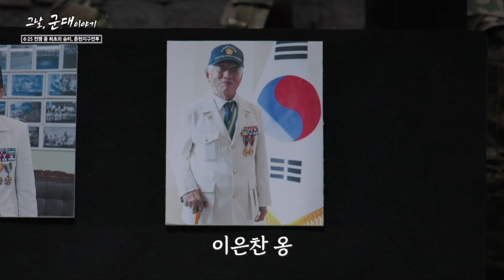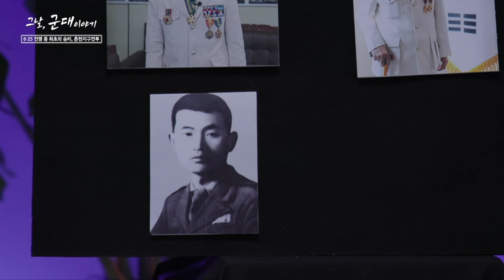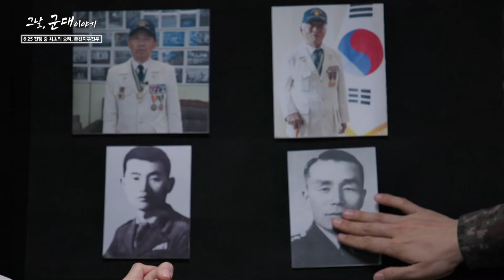[그날군대이야기] 6·25전쟁 최초의 승리, 춘천지구전투ㅣ국방홍보원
춘천지구전투
출연 : 옹성우, 이혜성, MJ, 지수연